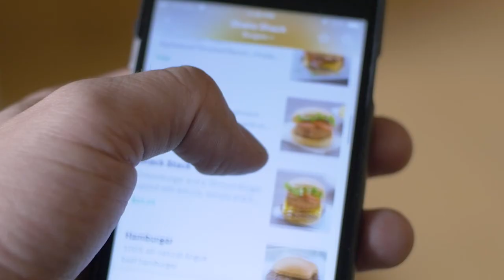Restaurant Marketing and Communication Best Practices During the Covid-19 Pandemic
Learn how to promote and market your restaurant presented by Melissa Libby, President of Melissa Libby and Associates.